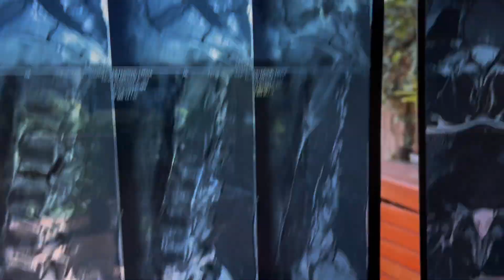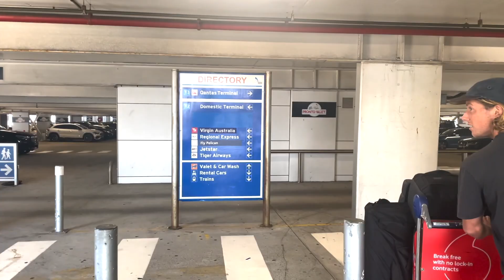LAKEY PETERSON // NEWCASTLE PRO & SERIOUS INJURY WITHDRAWAL FROM 2021 WSL TOUR // VLOG 28.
Hey guys,

Apologies for the delay in content. As most of you already know I sustained a serious lower back injury whilst in Australia so have had to withdrawal from the WSL tour until at least August. Watch this latest VLOG to see the ups and downs of professional sports.